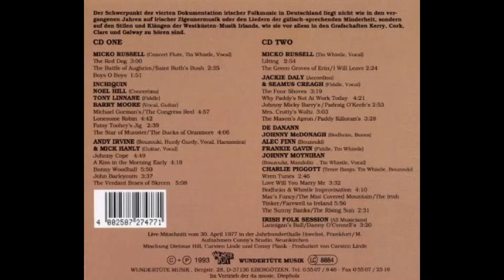Andy Irvine & Mick Hanly - Johnny Cope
Have seen a lot of their stuff posted here but not this one. It really is a fantastic version of Johnny Cope, probably the best.
If you like this track then you'll find hundreds more like it